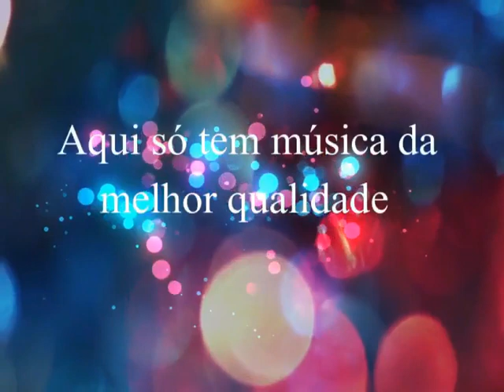Chitãozinho & Xororó - Voltei Pro Mato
Chitãozinho e Xororó
Ano: 2020

Mais um lançamento da dupla para deleite dos fãs.